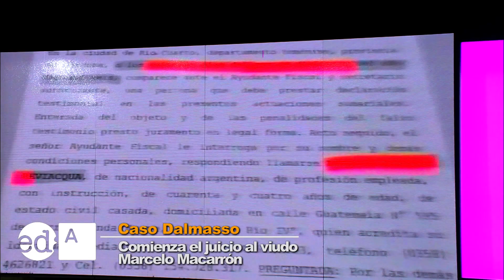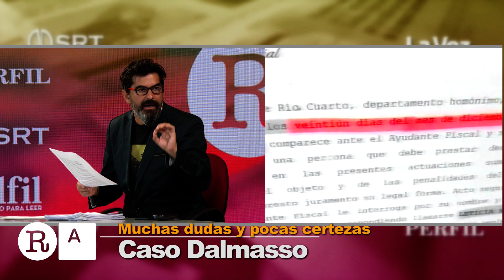ESPECIAL REDACCION JUICIO NORA DALMASO parte dos